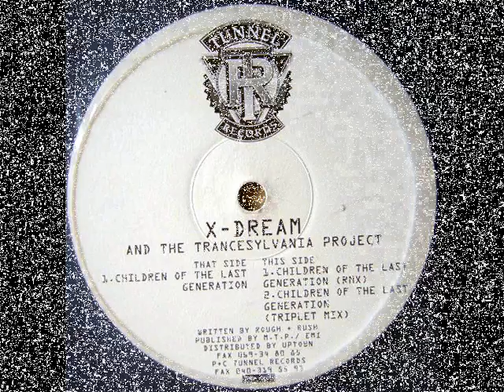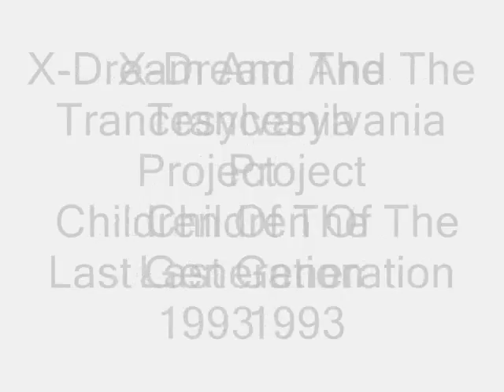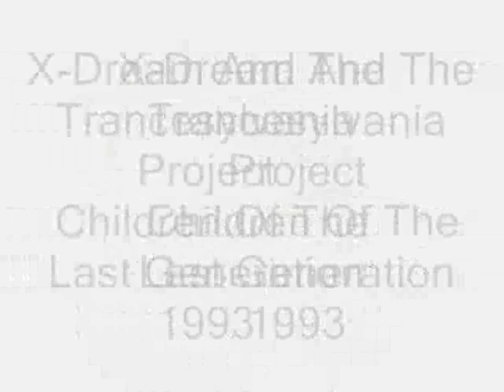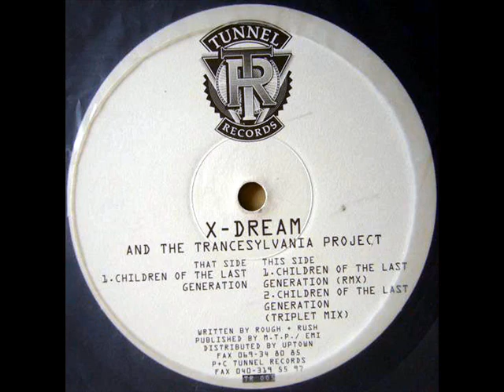X-Dream -- Children Of The Last Generation 1993.wmv